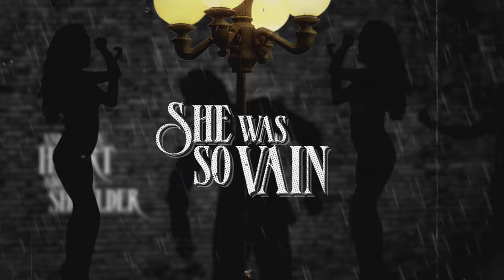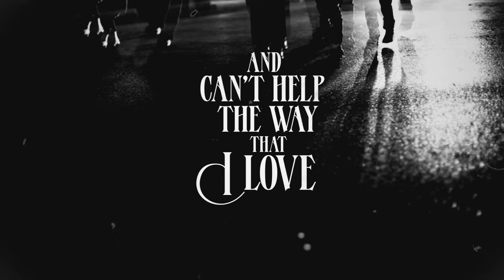Thicker Than Blood - Lyric Video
Frame 42's single "Thicker Than Blood" produced, recorded and mixed By Toby Wright.